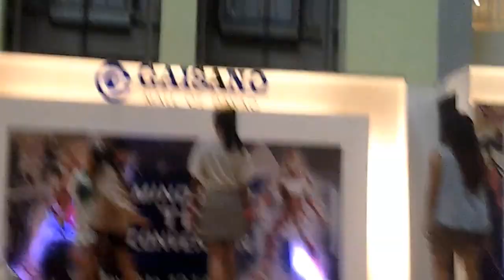4aMinute - Hot Issue + What's Your Name JpopxKpop Dance Contest